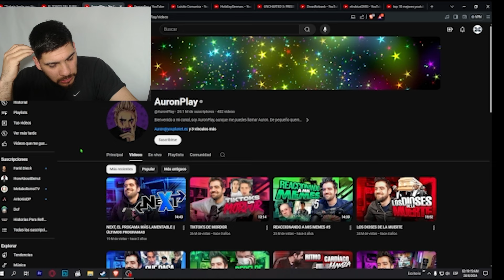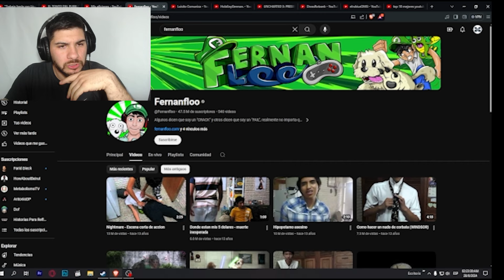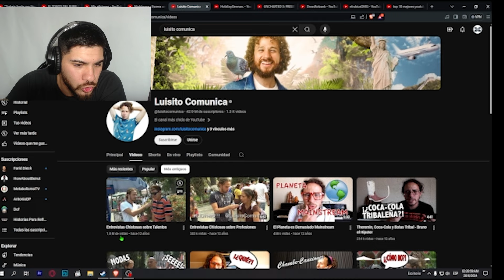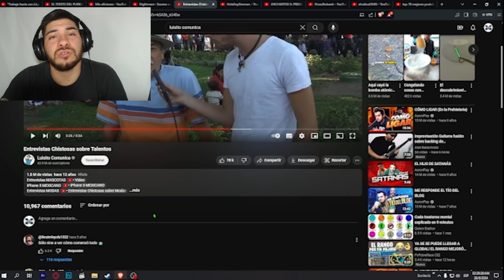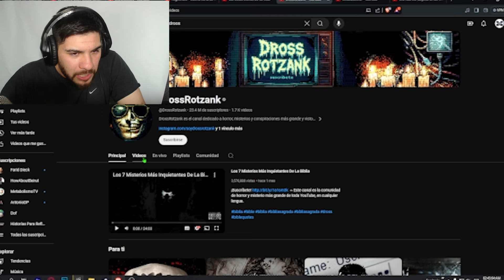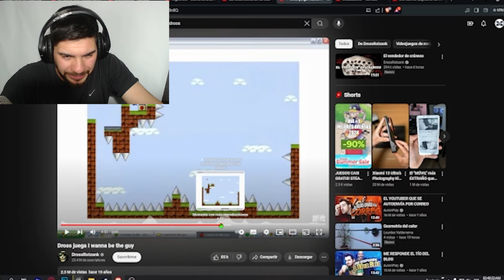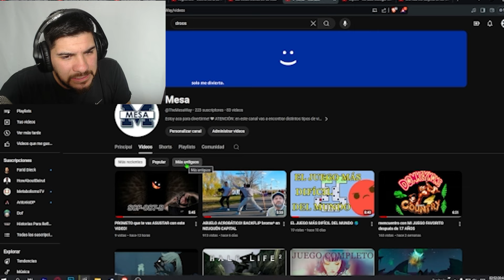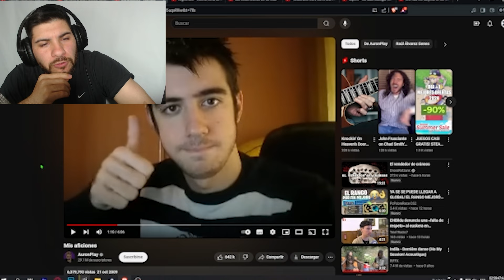primeros videos de los YOUTUBERS famosos REACCIÓN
Se que faltaron canales como Vegeta777 y entre otros y si quieres una nueva parte reaccionando otros youtubers déjamelo saber en un comentario :)
 ¿Primera vez que en el canal?  Bienvenido soy Exequiel Mesa y solo estoy aca para divertirme en el vasto universo de YOUTUBE donde la creatividad y la pasión se entrelazan!
para cumplir un sueño que tengo desde pequeño y que mantengo con mucha ilusión! si compartís el video ayuda muchísimo a que crezca este PEQUEÑO CANAL ❤️
REDES / SUGERENCIAS
00:00 intro
00:03 AuronPlay
01:04 Fernanfloo
02:45 Luisito Comunica
03:55 DrossRotzank
06:02 mi video

? ¡Aviso de copyright!
Si eres artista, productor, propietario de un sello discográfico o fotógrafo y no quieres ver tu
trabajar en este video, por favor póngase en contacto conmigo y eliminaré el audio del video lo antes posible.